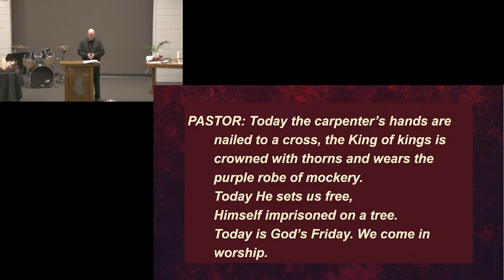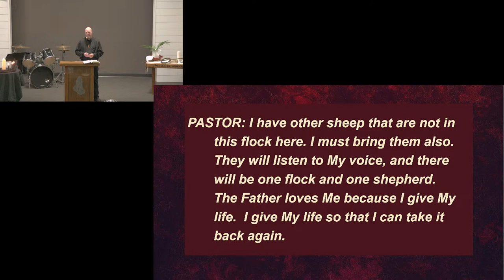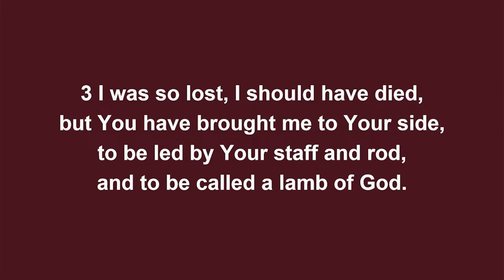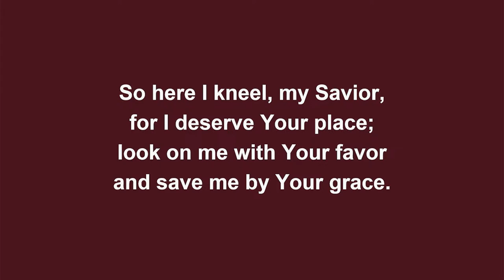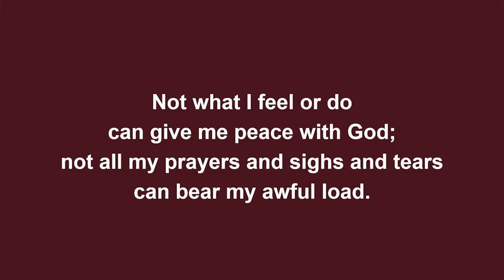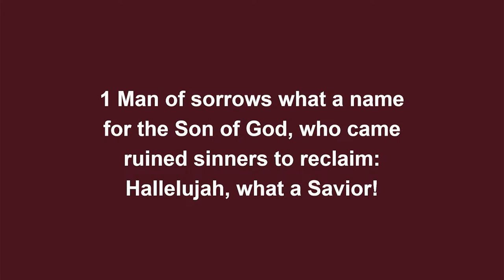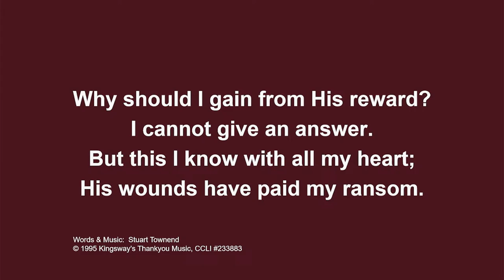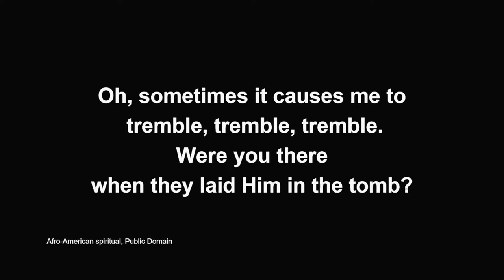March 29, 2024 - Picture Jesus: The Lamb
Good Friday Tenebrae service - passages from Isaiah 52&53, Luke 22
Lent & Easter series: Picture Jesus